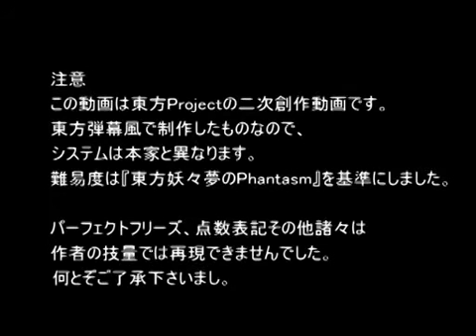妖精大戦争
Nice little fanmade Phantasm for Great Fairy Wars. Reprint from Nico. The music is pretty nice.